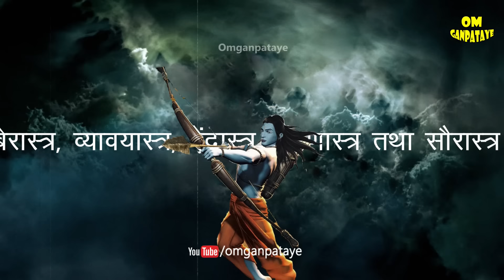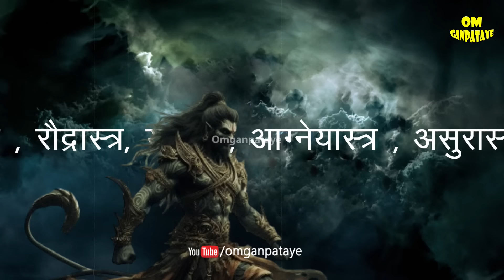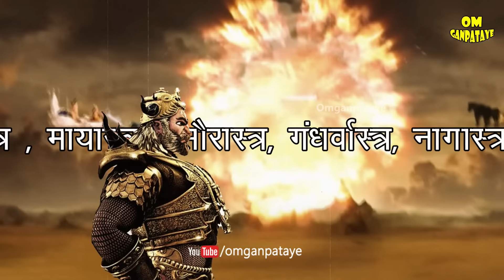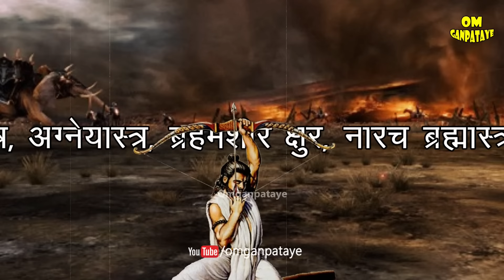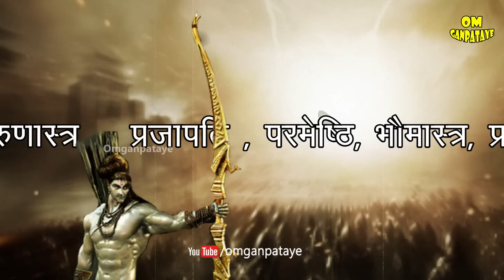हिन्दू धर्म के अनुसार किसके पास थे सबसे ज़्यादा अस्त्र शस्त्र | Which warrior had the most weapons ?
हिन्दू धर्म के अनुसार किसके पास थे सबसे ज़्यादा अस्त्र शस्त्र | Which warrior had the most weapons in Hindu Religion ?
Who possessed the most powerful weapon in hindu mythology
Top 10 powerful warriors who had the most powerful weapons in hindu history
Shri Krishna , Shri Ram Arjun Ravan or Karna who had the most khatarnak deadly powerful weapons